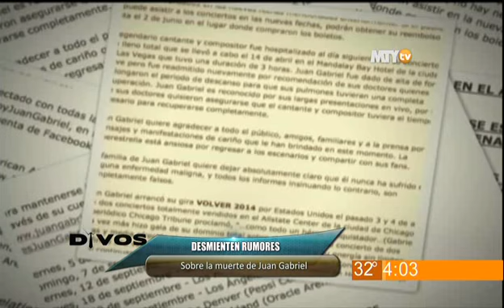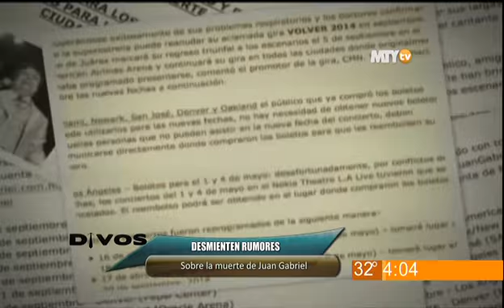Divos - Desmienten rumores sobre muerte de Juan Gabriel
Ante los rumores de la muerte de Juan Gabriel la oficina del cantante publicó un comunicado de su estatus a nombre del artista.